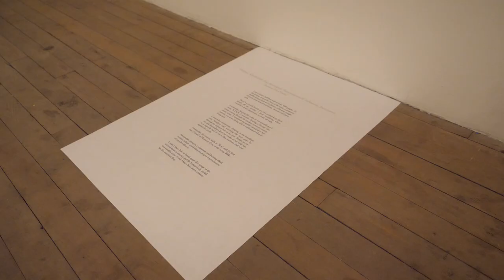LAND MASS: Demian DinéYazhi´